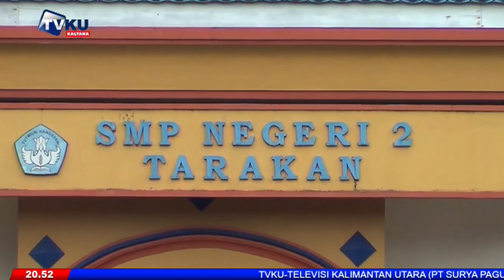PELAJAR KHAWATIR SISTEM ZONASI MENGUBUR MIMPI